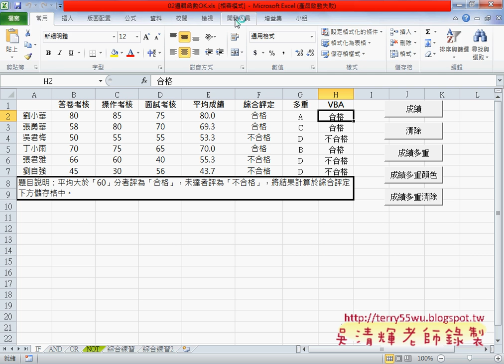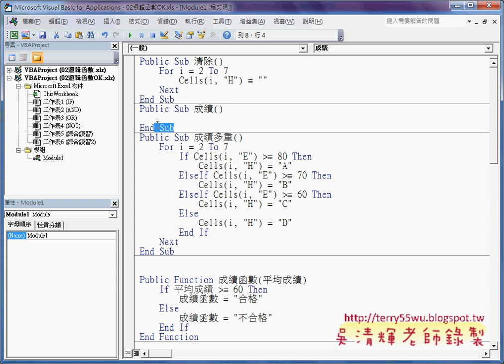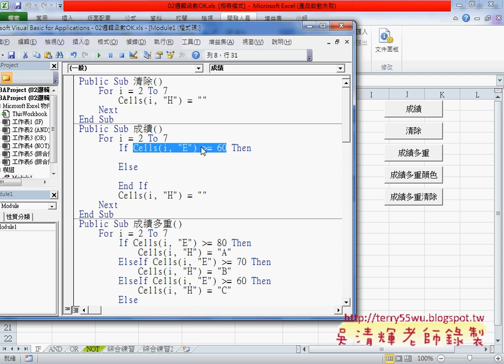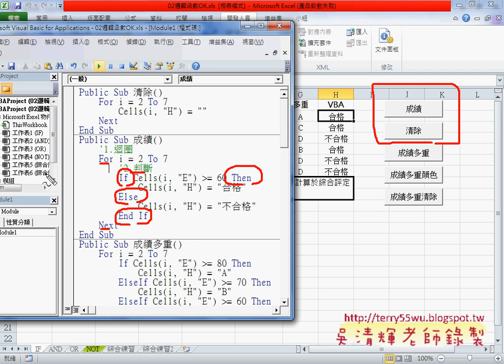02 邏輯函數轉VBA的SUB程序說明